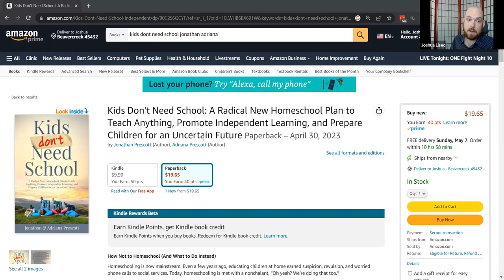Jonathan and Adriana Prescott Author Interview w/ Celebrity Ghostwriter & Writing Coach Joshua Lisec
Join the captivating conversation with celebrity ghostwriter and persuasive writing coach extraordinaire, Joshua Lisec, in this exclusive YouTube interview with co-authors Adriana and Jonathan Prescott. Delve into their inspiring journey as they discuss the creation of their book, "Kids Don't Need School," a compelling exploration into the realm of homeschooling.

Insights on Writing a Book:
If you've ever wondered how to write a book with no experience and get it published, or if you're asking yourself, "I want to write a book, where do I start?" – this interview is a treasure trove of insights. The Prescotts candidly share their experiences of working with celebrity ghostwriter Joshua Lisec to bring their book to life.

Topics to Write a Book On:
Discover the thought-provoking topics that will get people talking. Whether you're considering writing a book on your life or exploring various themes, this interview provides valuable guidance on choosing impactful subjects.

For those aspiring to write a book online and get paid, celebrity ghostwriter and persuasive writing coach Joshua Lisec shares essential tips and strategies, offering valuable advice on navigating the world of Amazon publishing.

🏡 Homeschooling Insights:
The discussion goes beyond writing, touching on homeschooling – a central theme of the Prescotts' book. Gain insights into how to homeschool kindergarten and preschool, exploring alternative education options. Learn valuable tips on how to homeschool for free and make informed decisions about your child's education.

A Must-Watch for Parents and Aspiring Writers:
Whether you're a parent seeking alternative education options, an aspiring writer in search of guidance, or simply someone interested in thought-provoking discussions, this interview is a must-watch. Join Jonathan Prescott, Adriana Prescott, and celebrity ghostwriter and persuasive writing coach Joshua Lisec for an enriching conversation that goes beyond the pages of their book.

🏡 Empower Your Homeschooling Journey:
Discover the empowerment that comes from embracing alternative education choices. The Prescotts share their homeschooling insights, making this video an invaluable resource for those looking to make informed decisions about their child's education.

Join the Conversation:
Don't miss out on this captivating discussion that covers writing, homeschooling, and everything in between. Join Jonathan Prescott, Adriana Prescott, and Joshua Lisec in this enlightening video that explores the transformative power of education and storytelling.

Follow celebrity ghostwriter and persuasive writing coach Joshua Lisec on Twitter/X for more resources